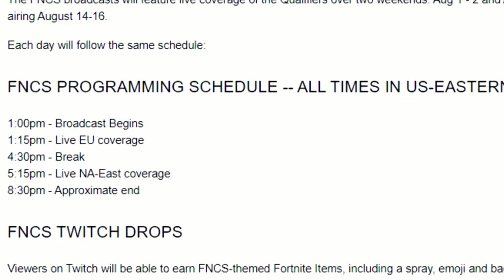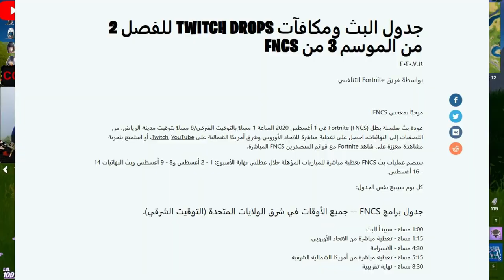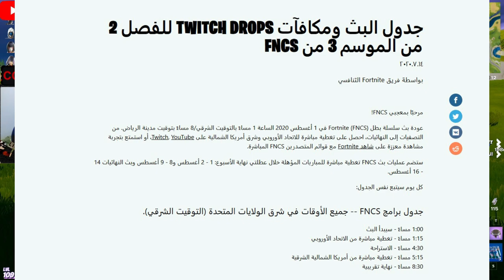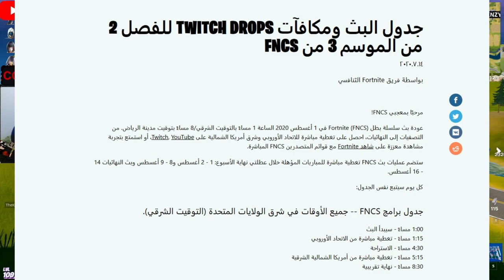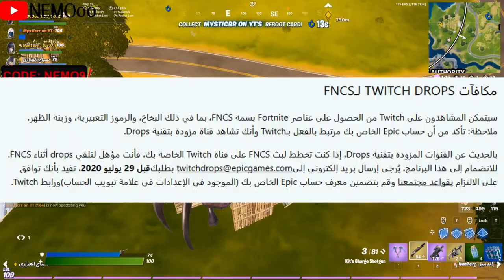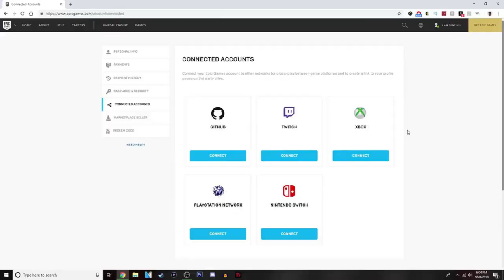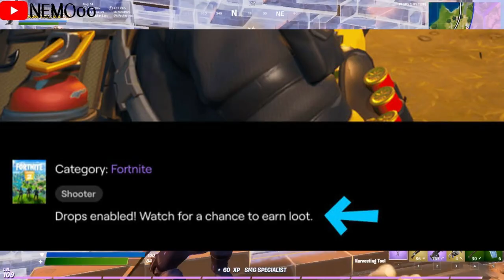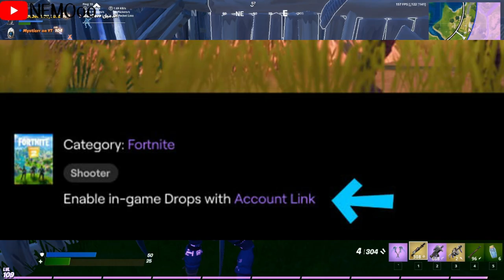فورت نايت | حقيبة و بخاخ مجانا للجميع | حفل جديد قادم | كل شئ عن بطولة (FNCS) | كيف تحصل حقيبة مجانا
طريقة ربط حساب ابيك جيمز مع تويتش

علامات لا تهمك:
فورت نايت بطولة FNCS

فورت نايت موعد بطولة FNCS

فورت نايت يكف تحصل حقيبة الظهر المحانية من بطولة FNCS

فورت نايت كيف تربط حاسب ابيك مع تويتش

فورت نايت طريقة تحصيل هداية بطولة كاس العالم

فورت نايت اغراض FNCS المجانية و طريقة تحصيلهم
فورت نايت حفل جديد قادم

فورت نايت حفل المغني الياباني

فورت نايت حفلات طور الملكي

فورت نايت حفلة kenshi yonezu
فورت نايت اماكن الاكس بي الاسبوع السابع سيزون 3 شابتر 2

فورت نايت اماكن الاكس بي الذهبي سيزون 13
فورت نايت اماكن الاكس بي الذهبي سيزون 3 شابتر 2 الاسبوع السابع

فورت نايت اماكن الاكس بي xp سيزون 3 شابتر 2 (الاسبوع السابع)
فورت نايت اكس بي الاسبوع السابع سيزون 3 شابتر 2

فورت نايت اكس بي الذهبي

فورت نايت الاكس بي البنفسجي

فورت نايت الاكس بي الازرق

فورت نايت الاكس بي الاخضر

فورت نايت اخبار سيزون 3 شابتر 2
فورت نايت اخبار

فورت نايت تسريبات

احصل على فأس مُحطمات هالك وطابع رادع هالك الإضافي عندما تكمل Avengers Beta من Marvel على PS4 وXbox One

فورت نايت كيف تحصل 2 بيكاكس بشكل مجاني

فورت نايت كيف اجيب بيكاكس الافنجرز
فورت نايت بيكاكس avengers
فورت نايت طريقة الحصول على بكياكس مارفل

فورت نايت بيكاكس هالك المجاني

فورت نايت كيف احصل بيكاكس هالك المجاني

فورت نايت كيف اجيب بيكاكس الرجل الاخضر المجاني
فورت نايت موعد نزول بيكاكس القفاز افنجرز المنتقمون
فورت نايت بيكاكس مارفل

فورت نايت الفائسين المجانين من مارفل
فورت نايت موعد الحفل الجديد

فورت نايت كيف تحصل لون الجديد مجانا

فورت نايت موعد حفل دي جي ديبلو

فورت نايت سعر حزمة الصيف الجديدة
فورت نايت كيف تحصل لون الاسلحة الجديدة

فورت نايت ايتم شوب الحفلة
فورت نايت حفلة الجديدة للdj diblo
فورت نايت كيف تحصل لون الاسلحة مجانا
فورت نايت اسرار المركبة الفضائية

فورت نايت تحديات المركبة الفضائية

فورت نايت | تحديات الاسبوع السادس السيزون الثالث شرح جميع التحديات Fortnite

فورتنايت - تحديات الاسبوع السادس السيزون الثالث ( السيزون الثالث عشر )